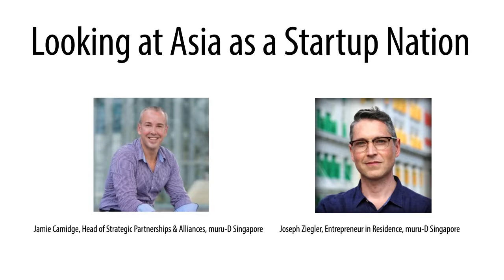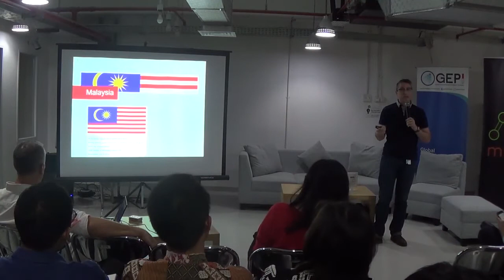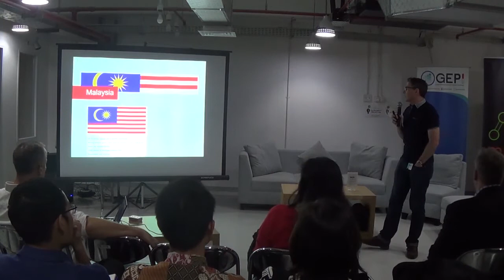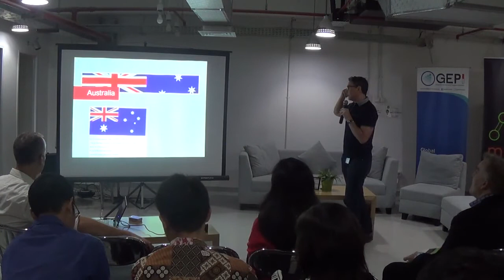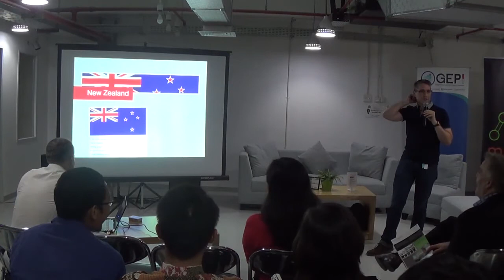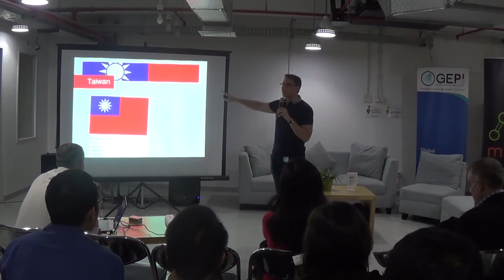GEPI Event - Looking at Asia as a Startup Nation (part 1)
15 Juni 2015 di Ciputra GEPI Incubator

Apakah Asia daerah yang tepat untuk startup? Apa sajakah tantangan dan kesempatan yang akan ditemui di Asia?

Dibawakan oleh Muru-D Singapore.